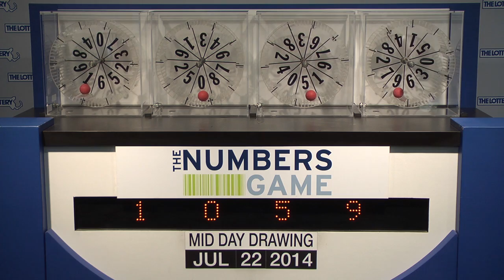Midday Numbers Game Drawing: Tuesday, July 22, 2014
The official winning numbers in the Mass. State Lottery's Midday Numbers Game drawing for Tuesday, July 22, 2014 are: 1-0-5-9.